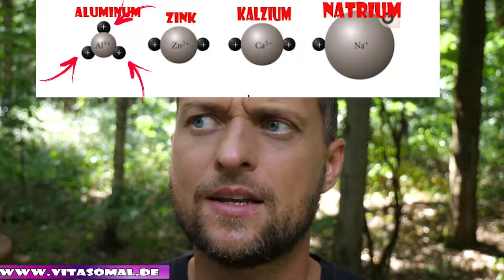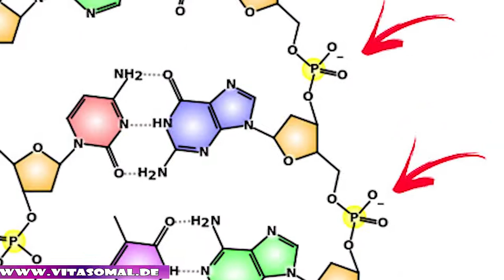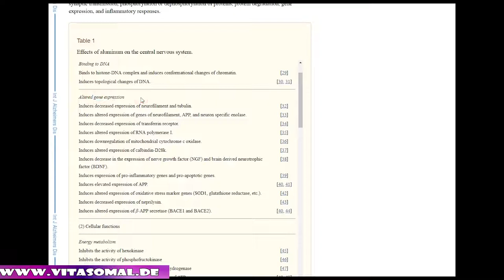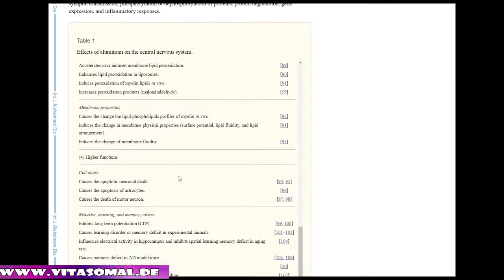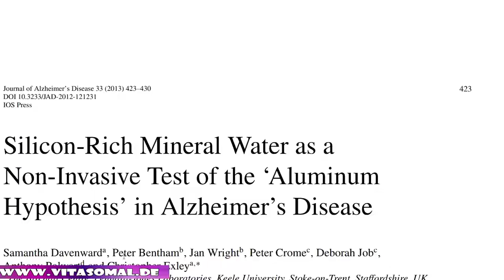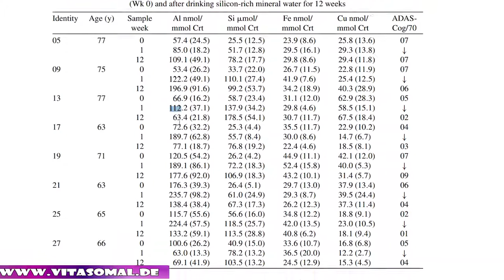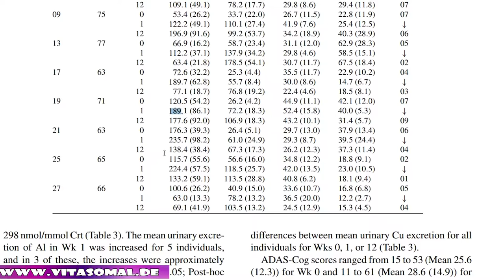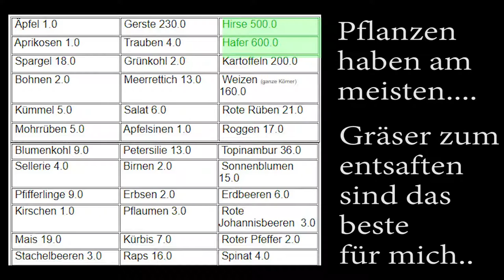Ich habe es gefunden, das beste Mittel zur Aluminiumausleitung !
Ich bedanke mich Recht herzlich bei dem Youtuber:
🙏Roh Vegan am Limit🙏 das ich dieses sehr wichtige Video auf meinem Kanal hochladen durfte.Hier habt ihr eines der besten Mittel euer Aluminium aus dem Körper auszuleiten.
Ich wünsche euch allen beste Gesundheit euer Robin Hood💚